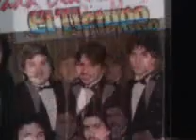El Tiempo- Donde Andaras Ahora